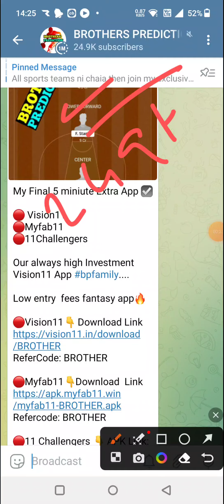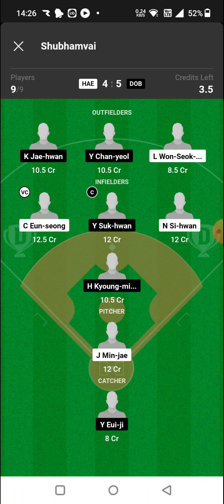HAE vs DOB BASEBALL DREAM11 TEAM PREDICTION TODAY MATCH | MLB BASEBALL DREAM11 TEAM